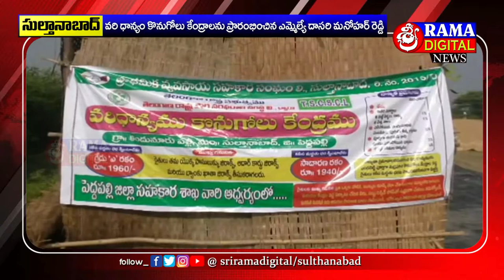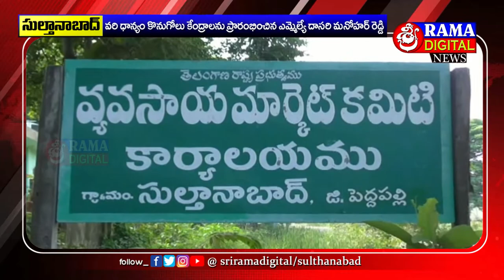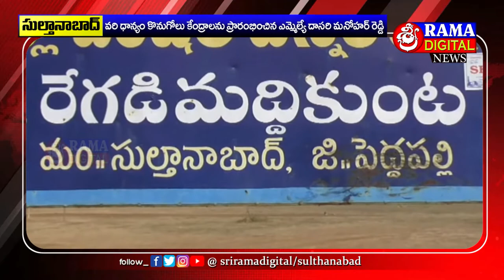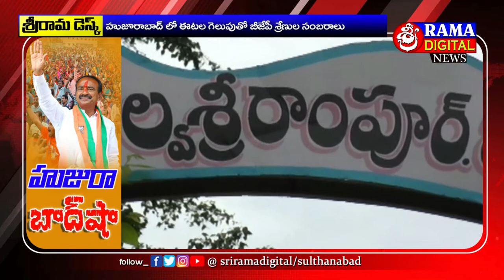03-11-2021 ||Siti News